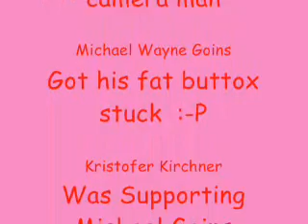Michael gets Stuck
Michael Wayne Goins got stuck in the ladder of a bunkbed.  Watch us try to get him free‼